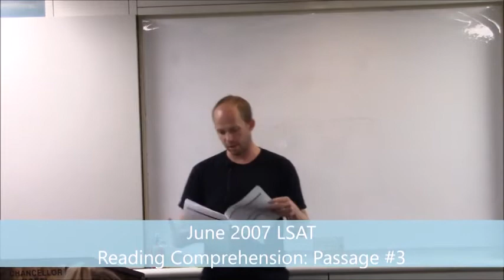Test J, Passage 3 [Fox]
June 2007 - LSAT explanations for
Logical reasoning
Reading comprehension
Logic games